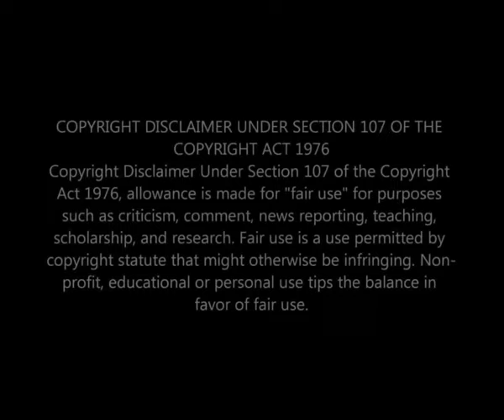Uzalo Actors & Their Cars 2023 🔥🔥 🇿🇦